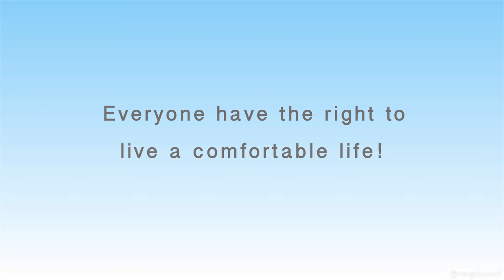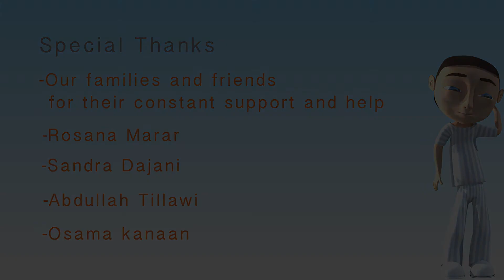Two Legged - Final Graduation Project - PSUT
Final Graduation Project PSUT
it describes the life as if it was the opposite people all on wheelchairs in their own different city which is prepared for them, and only one man walk on his legs in the city(the two legged man).